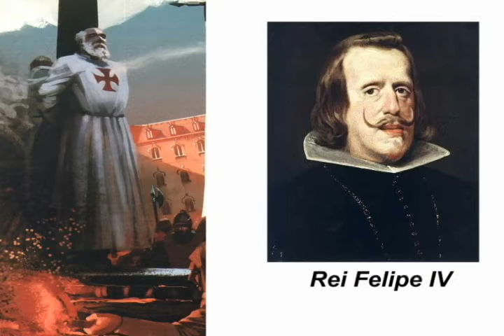vt Sexta feira 13